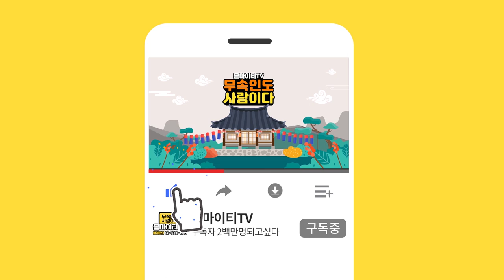2020년 경자년 개띠 금전운 운세! (27세 39세 51세 63세 금전운운세) 인내심을 가져라!! 2020년 개띠운세 금전운운세 의정부점집 백호암 수정보살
★의정부점집 백호암 수정보살★

★대표블로그★
-올마이티TV